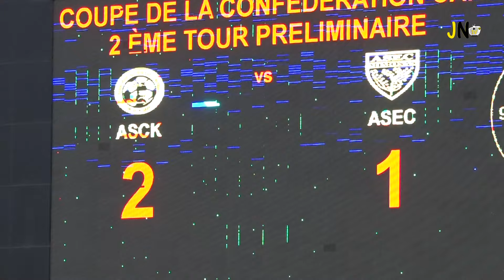Coupe CAF Second tour préliminaire ASC Kozah 2 - 1 ASEC Mimosas (Résumé)